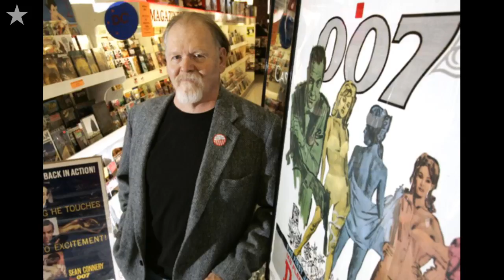Witness describes killing of Clint's owner James Cavanaugh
Witness Jason Howland describes the death of James Cavanaugh, owner of Clint's comic book store in Kansas City.